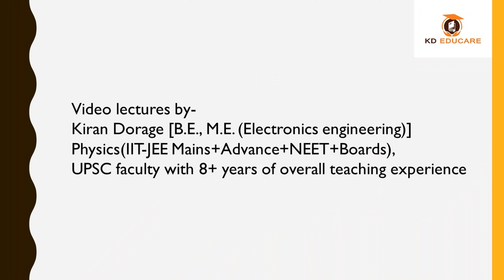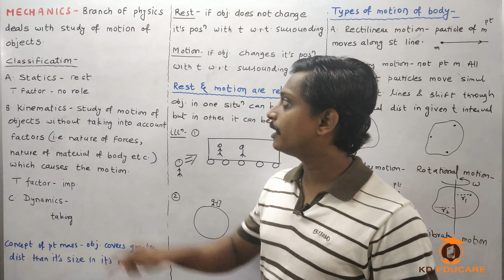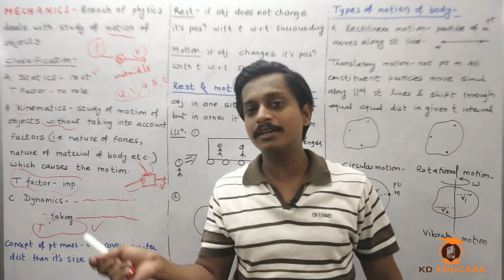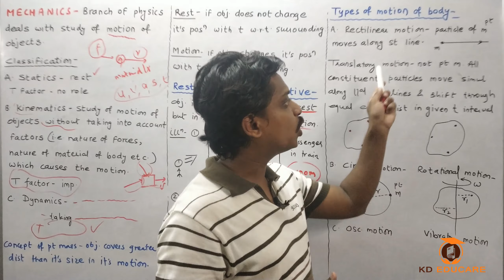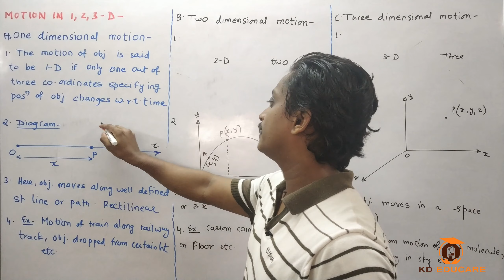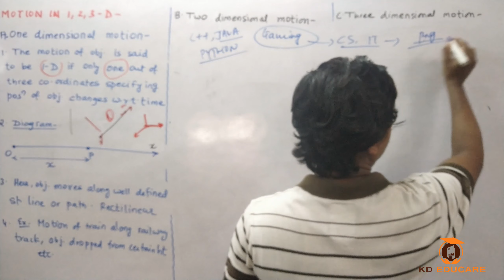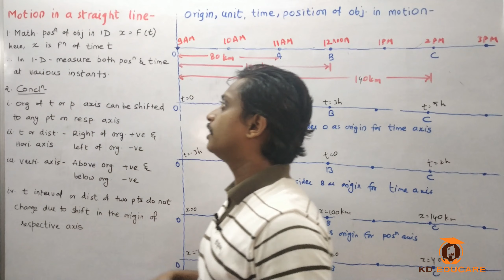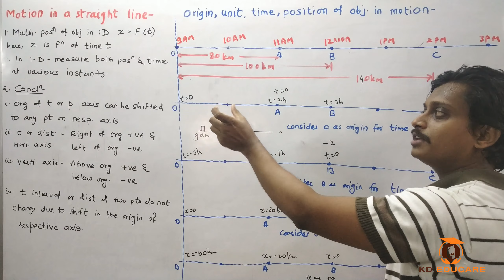Motion in a straight line|L 1|Intro,Rest,motion,1,2,3-D motion,straight line